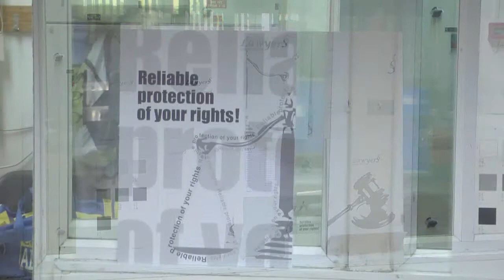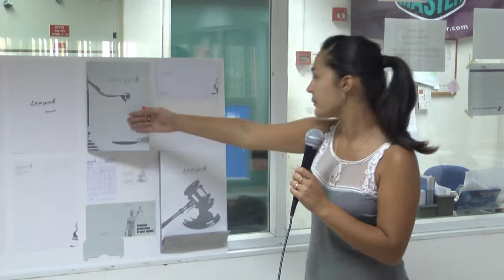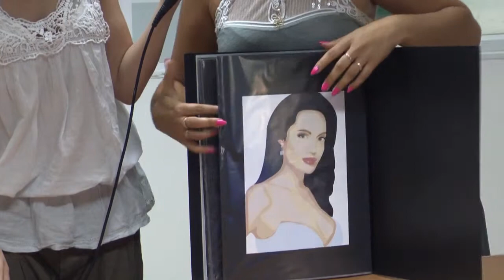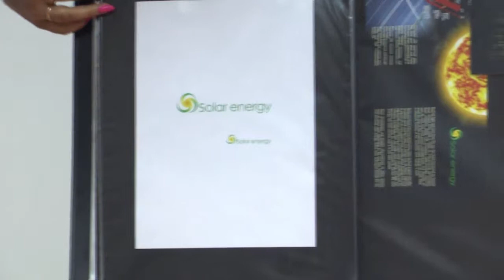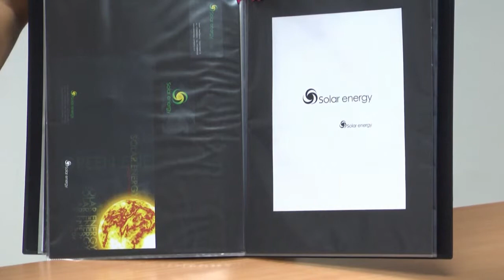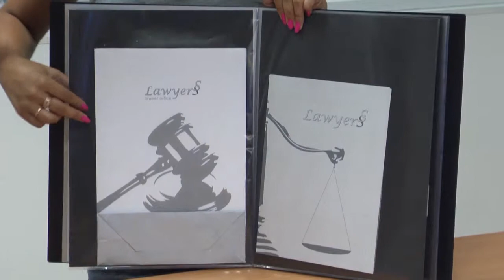Ludmila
tcbphoto2010's shared video file.